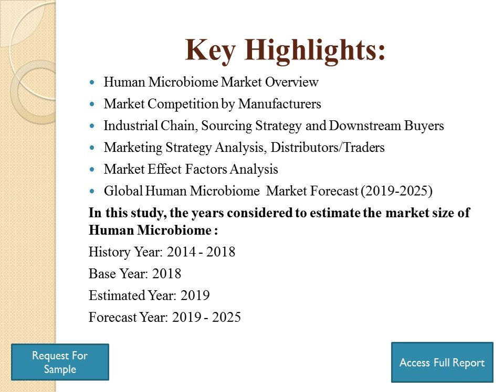Global Human Microbiome Market Size, Status And Forecast 2018-2025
At present, global investment concentrates in US and Europe, US takes 70% market share and Europe takes 25% market share. There are a few manufacturers in the world and the market concentration is high. The top5 (investment in Human Micobiome) companies are Vedanta, Seres Therapeutics, Second Genome, Rebiocix, ActoGeniX. The five companies occupy about 70% of the market share.
In 2017, the global Human Microbiome market size was 190 million US$ and it is expected to reach 850 million US$ by the end of 2025, with a CAGR of 20.9% during 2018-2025.